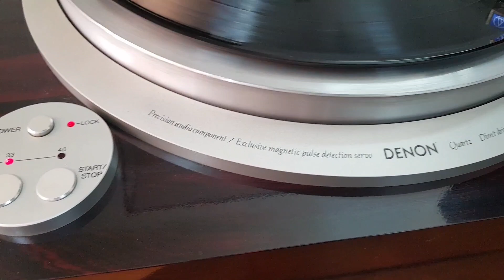MÂM THAN DENON DP-59M Made in Japan Body tuyệt đẹp, dày dặn, vỏ piano bóng sang trọng.LH: 0904997890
MÂM ĐĨA THAN
DENON DP-59M (Made in Japan)

👉 Mâm than với Body tuyệt đẹp, dày dặn, vỏ piano bóng sang trọng và đậm chất vintage.
👉 Tốc độ chuẩn với mạch Quartzlock ( tự khóa tốc).
👉 Kim máng zin xịn chất âm đều 3 dải.
Điện: 100V AC 50Hz/60Hz

Xem hàng tại : 15 Phố Hồ Giám, Đống Đa, Hà Nội.